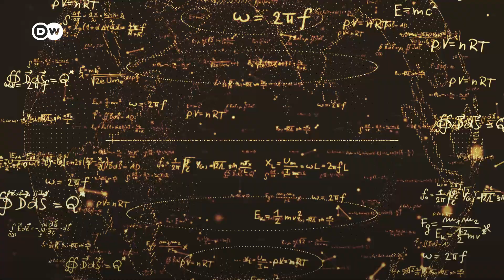Americanos simulam desaparecimento da Amazônia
Um dos principais motivos para desmatar a Amazônia é criar pasto para pecuária.  Muita gente especializada alerta há décadas que as consequências de derrubar árvore pra dar lugar a boi podem ser bastante perigosas.

Você imagina o que pode acontecer se toda a floresta amazônica virar pasto? Foi um experimento radical que cientistas da famosa universidade de Princeton, nos Estados Unidos, fizeram.

Mais sobre o assunto:
O que aconteceria se toda a Amazônia virasse pasto?